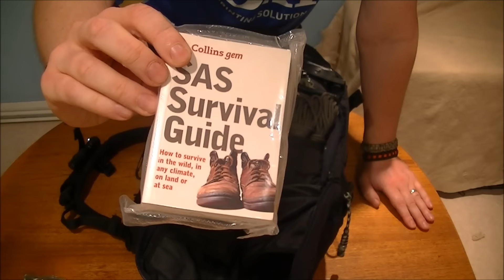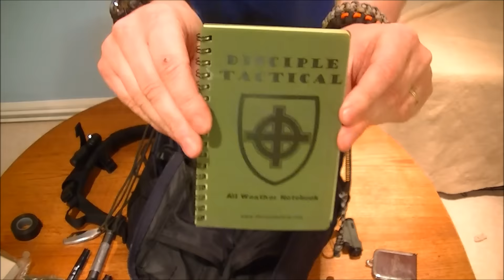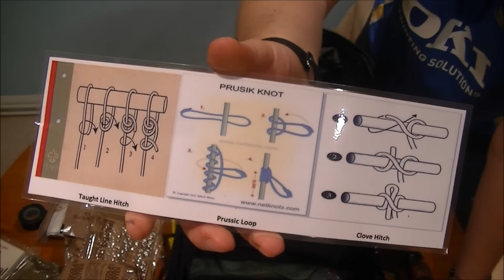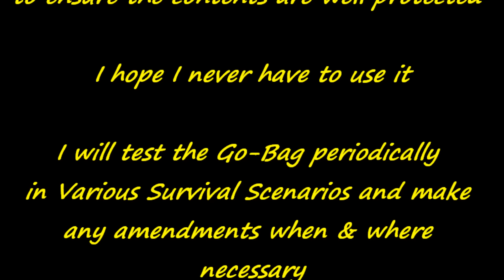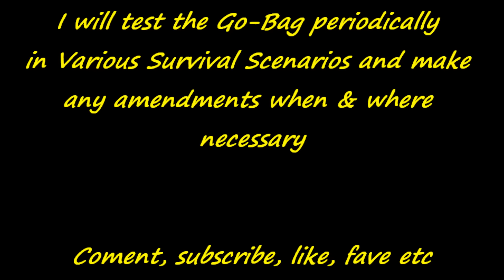The Best GO-BAG in the UK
Send me a tip - works on replay